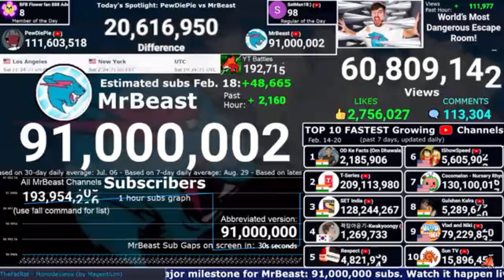Mr beast hits 91M